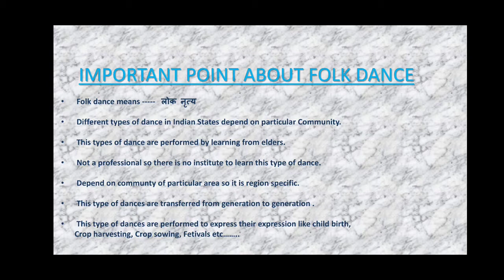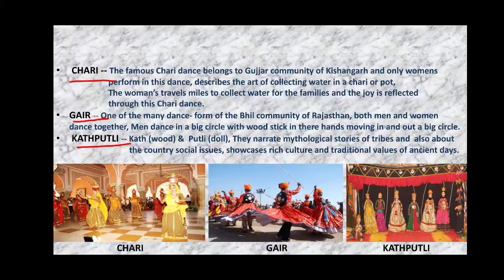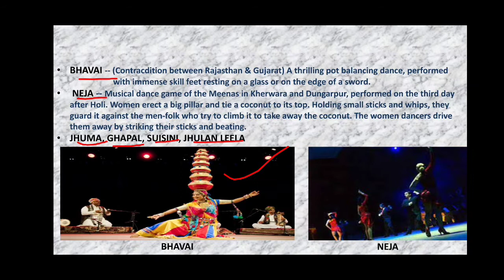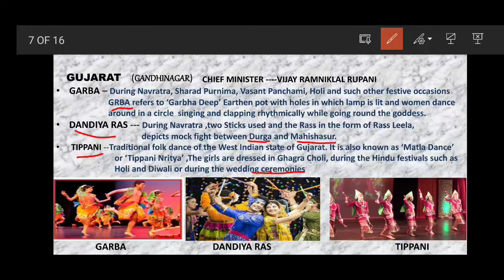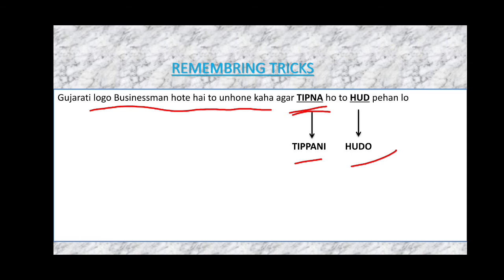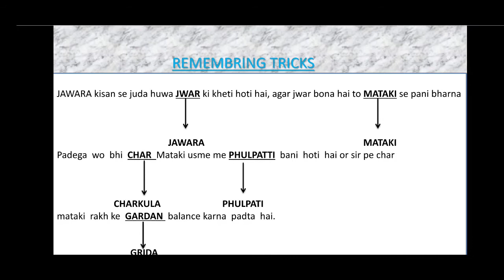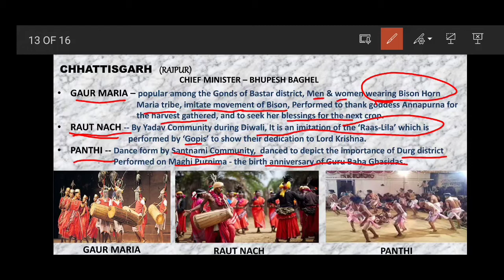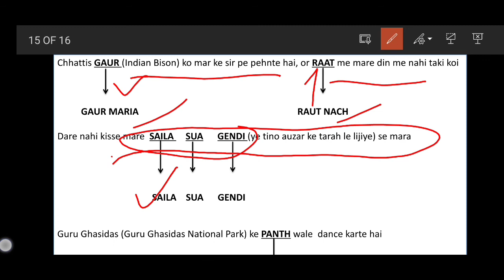Folk Dances of India Part III || भारतीय लोक नृत्य || RRB Group D || SSC CGL || RRB NTPC CBT2